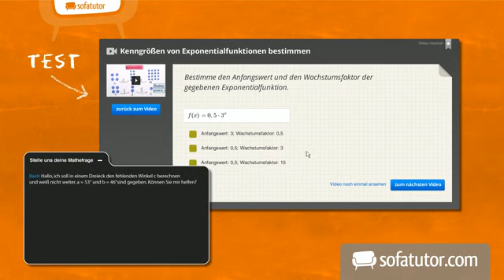Was ist ein Maßstab? | Mathematik | Geometrie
In diesem Video lernst du einen Maßstab zu lesen, um zum Beispiel den Abstand zwischen zwei Städten in einem Atlas zu bestimmen. Du lernst die Formel zum Maßstab kennen und hast die Möglichkeit verschiedene Aufgaben zum Maßstab zu berechnen.

Dieses Video gehört zu: Mathematik | Geometrie | Maßstab